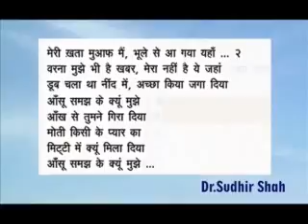Aansoo samaz ke kyun muje Karaoke Track SUDHIR SHAH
Aansoo samaz ke kyun muje.mp4